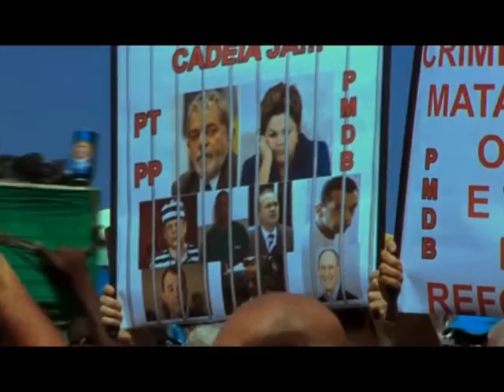A report compiliation`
this is a fake news report using different peoples footage. none of this footage is my own.